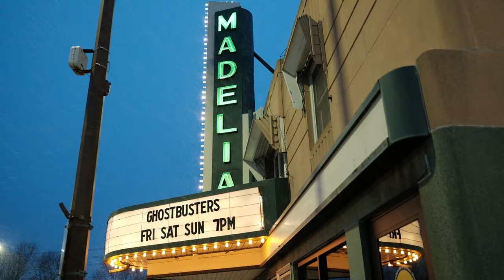Madelia Theater determined to remain community cornerstone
Since 1939, the Madelia Theater in Madelia, Minnesota, has been leaving its mark on the denizens of rural southwest Minnesota. Changing times and technologies threaten to unseat the place as a local cornerstone. But, its owners feel that younger viewers are the key to keeping the theater, and by extension the town’s culture, afloat. This short film was shot using digital and super 8 home movie cameras.